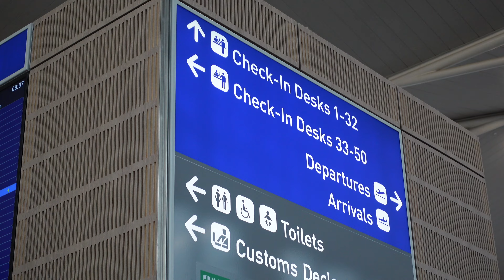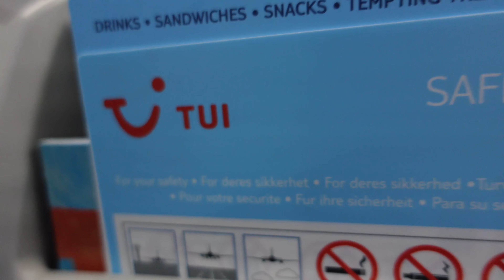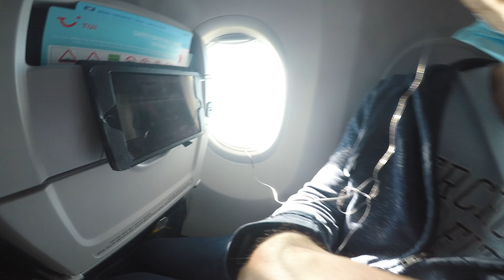Travel Day vlog - Bristol to Hurghada | Our first holiday abroad in two years | Egypt 2022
After two years of the Coronavirus pandemic, cancelled plans and postponed holidays we are finally dusting off our passports and travelling abroad in February 2022: I cannot wait! ✈️
In this travel day vlog, we are flying with TUI Airways on the Boeing 737 Max from Bristol, UK to Hurgada, Egypt ready for a week of sun, sea and sand on the shores of the Red Sea. We will be stopping at the Tui Blue Makadi Gardens resort, which promises a luxury, adults only holiday. Let's Go!!!